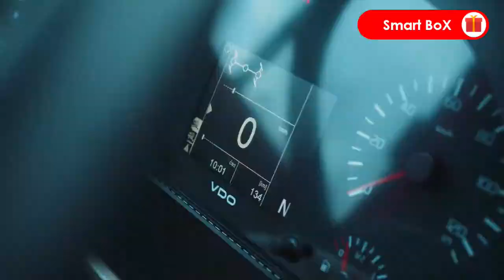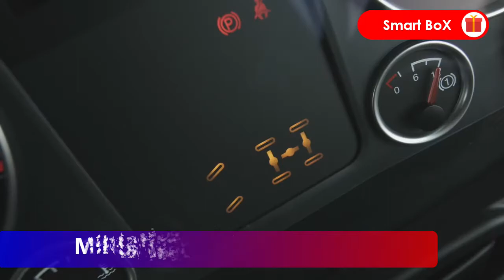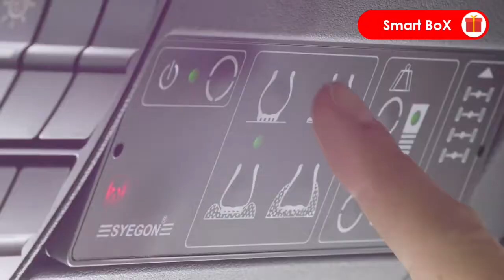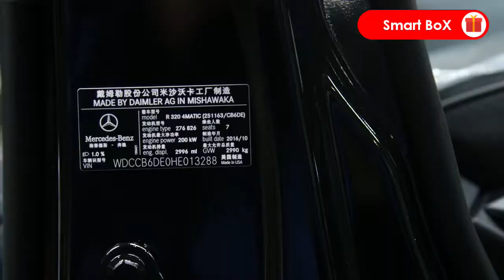World's Most Amazing Military Trucks You Have To See ▶ Liebherr, Oshkosh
World's Most Amazing Military Trucks You Must  See
WORLD'S MOST AMAZING TRUCKS AND TRAILERS YOU MUST SEE
Most Satisfying Amazing Machines And Tools To See

VR8 Shooting test_ Armored vehicle RIDA based on Mercedes G-class_1080p

TATRA FORCE & TATRA TERRA - TATRA Specialfahrzeuge für die Feuerwehr_1080p

Тест-драйвы вездехода Шаман в Турции. Tests ATV Shaman in Turkey.
Have an interesting or creative video you made and want to see featured in our next compilation?

Note: All of these videos are licensed or used with permission from the original video owner.
This video belongs to the website owner and the product owner. It's not a Promotional Video we are doing here. Just some cool gadgets that make our life better. Nothing More Nothing Less. The purpose of this channel is to educate people about inventions, the latest technology, and top inventions video which encourages people to do stuff.